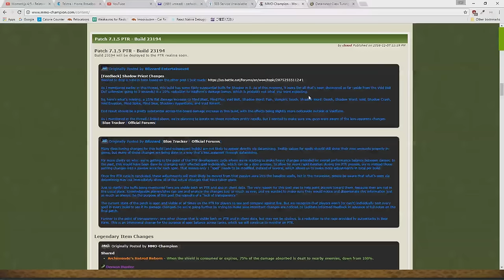Shadow on the PTR is now OP?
Shadow works, and its good. Still there's a couple of changes I would like to see but the 3 second extension on void bolt really turns shadow into a cleaving beast. Definitely a good change for shadow and something I'd be interested in playing for NH.